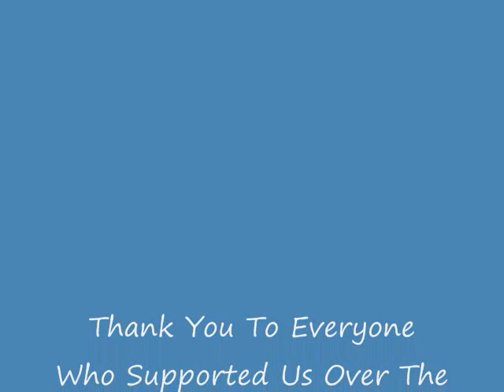Trolling a Server!!! 1 Year Anniversary!!!! MKL!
JWIRE_4_LIFE and bloodysimonpop and BrettFarve4 are on a Minecraft server and we are in for the 1 year anniversary for MinecraftKilledLego, While trolling a major minecraft server...! What will happen next year?